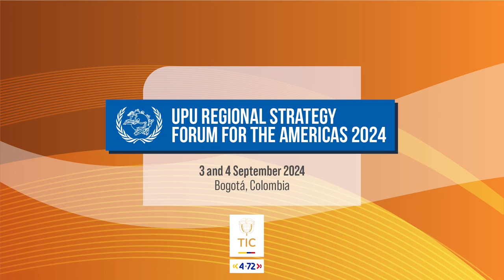UPU Regional Strategy Forum for Latin America: Dominican Republic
Pablo Aramis Valentin Rosario, Ambassador of the Dominican Republic to the UPU, highlights how the postal network can drive socioeconomic inclusion and development in the Dominican Republic.

By expanding its reach to remote areas, providing financial services to the unbanked, supporting education, and improving connectivity, the post can ensure access to essential services and uphold the constitutional right to communication.